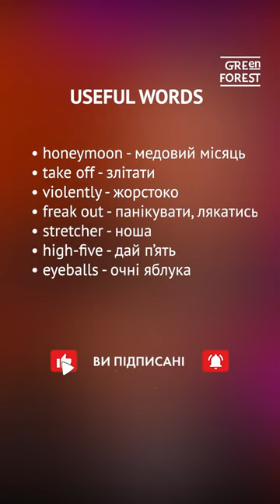Раян Рейнольдс про дивного фаната в літаку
Раян Рейнольдс розпвів про дивного фаната у літаку та його дружину

Англійська мова разом з Green Forest English School